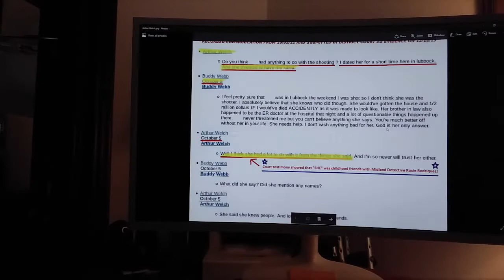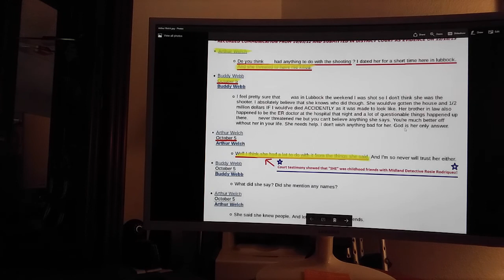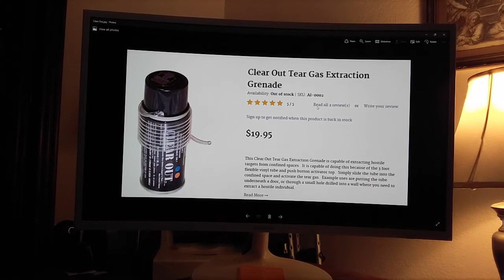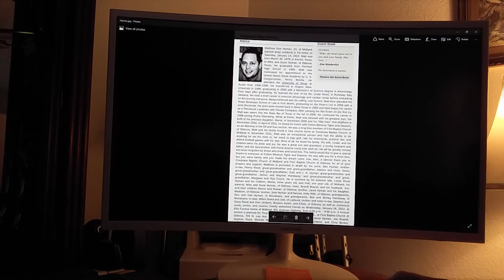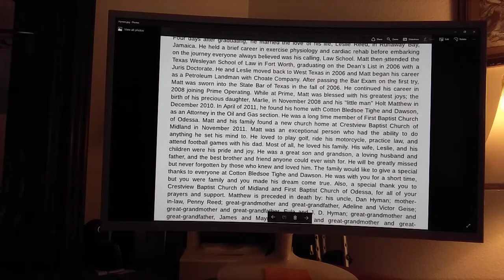MOTIVES FOR MURDER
The "WHAT HAPPENED" is pretty clear because their is so much hard evidence but the "WHY" question isn't really answered since the secret police haven't been identified and arrested. In this video, I talk about some possible motives for murder. Maybe one of them is the reason that this gang cut my phone lines and shot me from point blank range?    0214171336